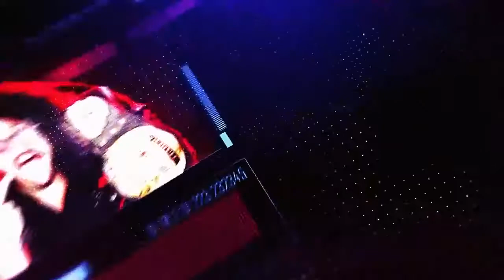TNT Ignition - All Eyes on me 2022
Come and join us Sunday 21st July for Ignition!